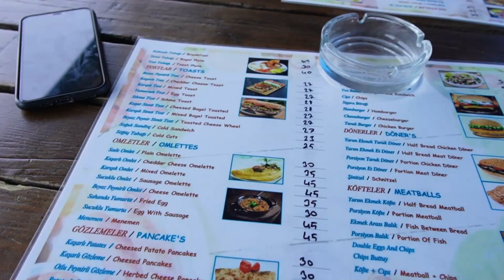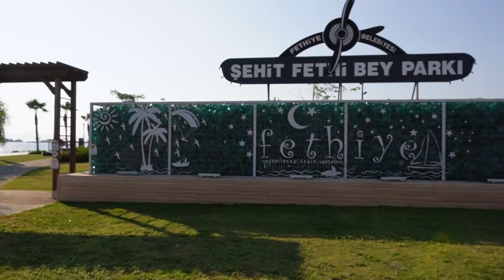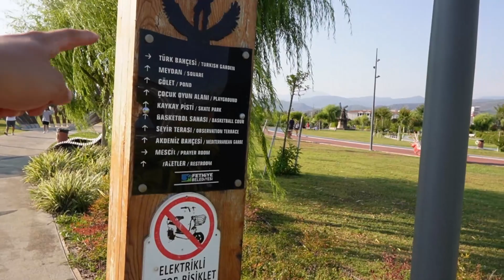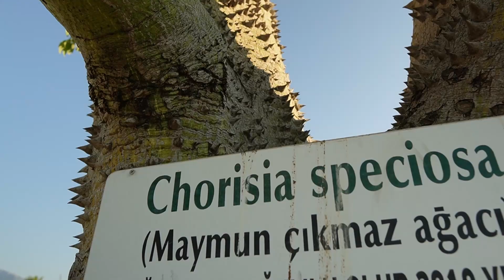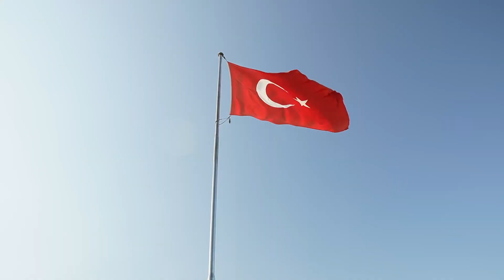Am incercat cea mai POPULARA BAUTURA din Turcia!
Aici am vizitat plaja din Fethiye dar nu a fost pe placul asteptarilor noastre.
Pe urma am vizitat orasul stravechi Telemessos ce ne-a dat vibe super misto, dar topul zilei a fost Sehit Fethi Bey Park unde am fost placut surprinsi de minunatia parcului.

RECUZITA:
ND Filter
GOPRO 8